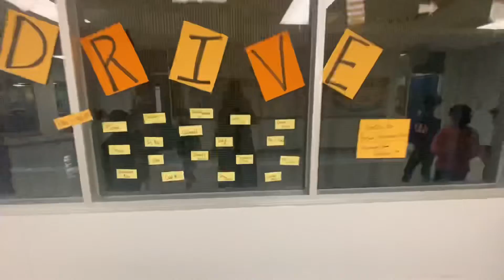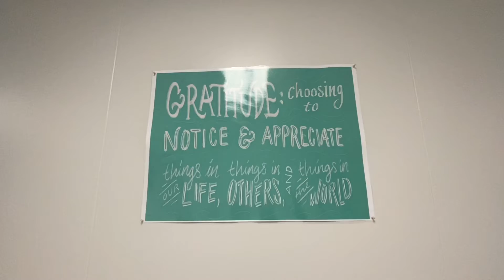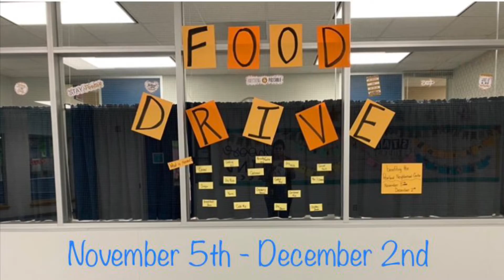NP4H Food Drive Promo benefiting the Pearland Neighborhood Center